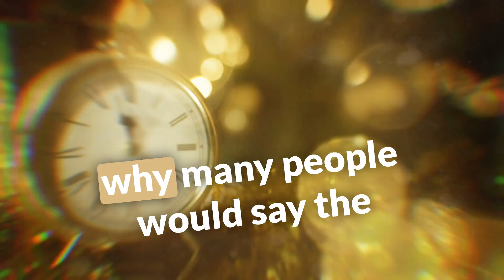Master Crisis, Triumph Life with Amrita Subramanian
Discover the transformative journey from crisis to triumph in this enlightening conversation. Join us as we delve into the profound insights shared by renowned expert Amrita Subramanian and host Shahid Durrani. In a world where challenges and uncertainties abound, gaining a deeper understanding of our thoughts, emotions, and behaviors can be the key to unlocking personal growth and success.

Amrita Subramanian, an esteemed authority in psychology and resilience, guides us through the nuances of self-awareness during difficult times. As the conversation unfolds, Amrita illustrates the power of introspection and the significance of observing one's thoughts and emotions. Uncover the practical tools that enable you to navigate life's ups and downs with grace and resilience.

Shahid Durrani, the insightful host of the show, engages Amrita in a dialogue that touches on essential aspects of post-traumatic growth, the nature of crisis, and the importance of conscious attention. Gain actionable insights that can lead to lasting transformation and empower you to turn adversity into an opportunity for triumph.

Tune in to this episode to embark on a journey of self-discovery, self-mastery, and the realization that even in the face of crisis, the potential for triumph resides within you.

Chapter Stamps:

Introduction and Crisis Impact: [00:00:00] - [00:03:32]
Cultural Perspectives on Suffering: [00:03:43] - [00:10:13]
Emotional Processing and Inner Image: [00:10:22] - [00:13:33]
Shifting Focus and Becoming Self-Aware: [00:13:46] - [00:20:00]
Embracing Pain, Trauma to Triumph: [00:20:11] - [00:25:11]
Conclusion and Closing Remarks: [00:25:25] - [00:27:31]

Pullout Quotes:

"Crisis is an opportunity for a hero's journey, where the distance between our inner and outer selves collapses."
"Upgrade your thinking just as you upgrade your software – adaptability is essential for handling life's crises."
"Thoughts and emotions are data, not our identity. Question them to gain control over your reactions."
"From trauma to triumph: the path lies in understanding our mortality and choosing how to live."
"Shift your focus within and watch external challenges transform into manageable opportunities."
"Become an intelligent observer of your own mind – it's the beginning of exceptional self-awareness."
"Awareness empowers us to break free from the grip of limiting thoughts and negative emotions."
"The pandemic has awakened us to the reality that life's norms and assumptions can change."
"Our minds are trained to be pleasure junkies; cultivating stillness can lead to profound transformation."
"Investigate your decision-making patterns – they hold the key to post-traumatic growth and success."

Here we share mindset wisdom to elevate your life and business, ready for a transformative journey? This group is your key to unlocking potential and achieving business growth. Don’t miss out on this incredible free resource.